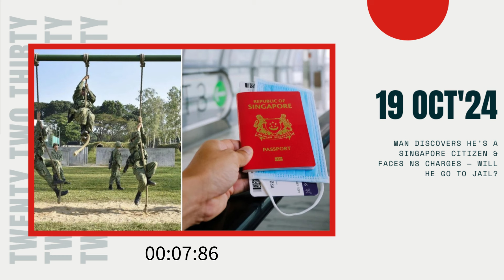Man Discovers He’s a Singapore Citizen & Faces NS Charges — Will He Go to Jail?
OPPO Enco Air2 Pro True Wireless Earbuds: As the man discovered his citizenship status through a conversation with relatives, wireless earbuds would be an appropriate product to promote for those who frequently communicate with family and friends across borders. The OPPO Enco Air2 Pro is affordable, popular in Singapore, and offers excellent sound quality, making it a great everyday product for video calls and communication.

In this video, we cover the shocking story of a man in Japan who unexpectedly discovered that he holds Singaporean citizenship and now faces potential National Service (NS) evasion charges. For years, he believed he was only Japanese, but during a visit from his Singaporean relatives, he learned otherwise. Now, he faces charges for leaving Singapore without an exit permit and failing to register for NS. We explore the details of his situation, past cases of NS defaulters, and the possible consequences he could face, such as jail time and fines. The community has been divided, with some advising him to avoid returning to Singapore and others blaming his parents for not informing him earlier. Should he return to Singapore to face the charges or stay abroad to avoid the penalties?